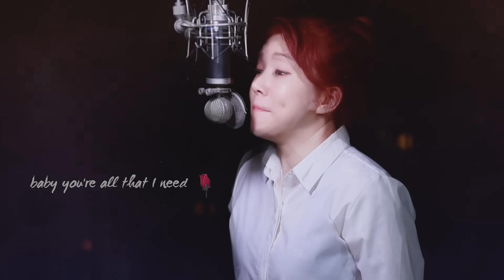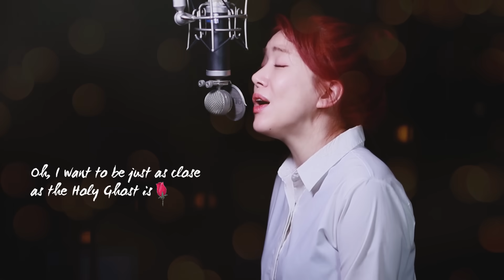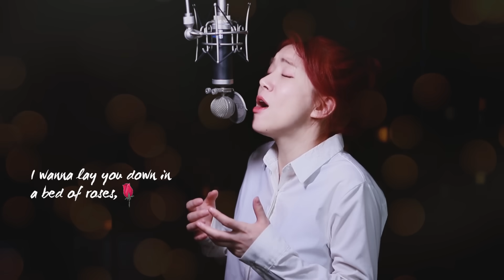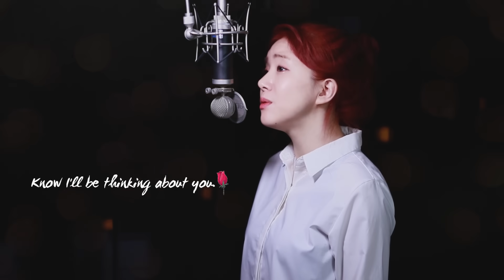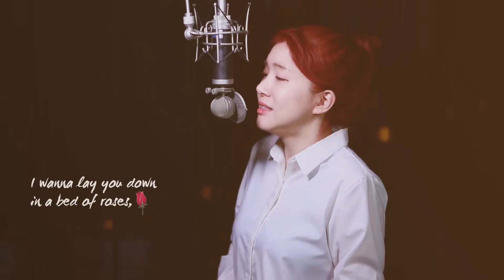(+5key up) Bed of Roses - Bon Jovi (Here We Go~) | Bubble Dia